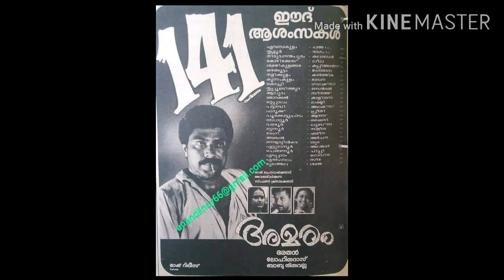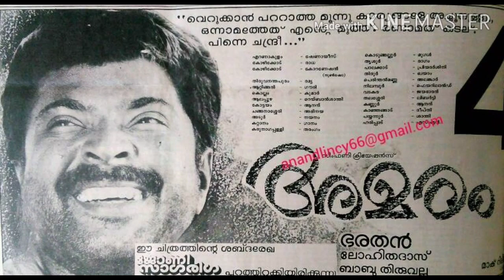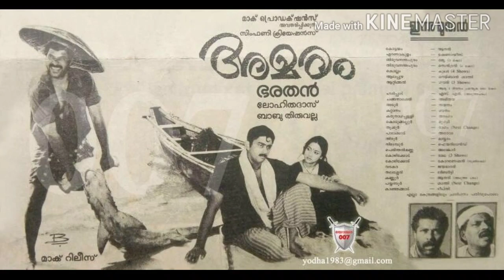സാബുവിൻ്റെ സ്രാവിനെ കാണാൻ എത്തിയ മമ്മൂട്ടി | Mega Star | Mammootty | Sabu Cyril | Malayalam Movies